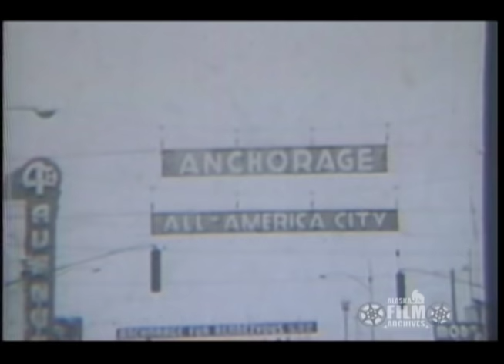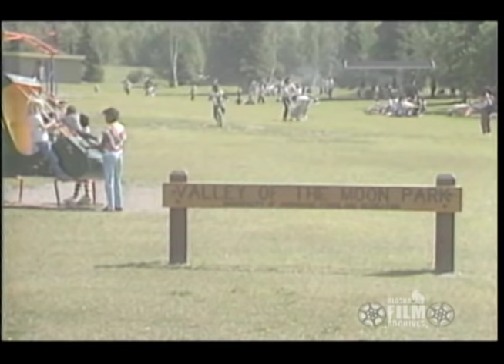Anchorage in Changing Times (1987)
Alaska Review 63. In this segment, Alaska Review examines the growth and future of Alaska's largest city, Anchorage. The history of the development of the city is discussed, as are present-day problems such as poor transportation corridors and an outdated land-use system. Those interviewed include: Mike Carberry, senior planner for the Municipality of Anchorage; Bob Atwood, publisher of the Anchorage Daily Times; George Sullivan, former mayor of the Municipality of Anchorage; Walt Parker, former member of the Anchorage Assembly; Bill Luria, municipal planning director; Greg Jones, Anchorage planning commissioner; Barry Quinn?, director of capital projects for the Municipality of Anchorage; Tony Knowles, Anchorage mayor; and Scott Hawkins, economist. Program contains many views of historical photos, film clips and maps, as well as present-day scenes of Anchorage. (Sound/Color/U-matic videotape).

This sequence contains excerpts from AAF-5008 from the Alaska Review collection held by the Alaska Film Archives, a unit of the Alaska and Polar Regions Collections & Archives Department in the Elmer E. Rasmuson Library, University of Alaska Fairbanks.

The Alaska Film Archives appreciates your support. Your donation in any amount will help us continue important preservation work. Please visit the “About” section of our YouTube channel to learn how you can help today. Thank you! For more information please contact the Alaska Film Archives. For more information please contact the Alaska Film Archives.